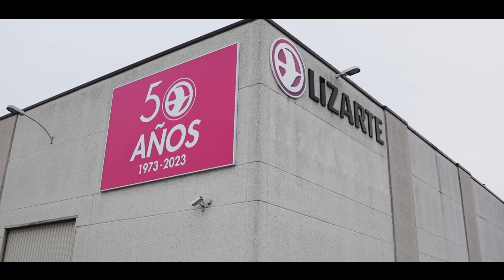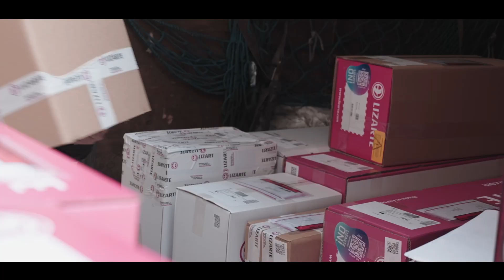VIDEO CORPORATIVO LIZARTE 2023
Vídeo corporativo de Lizarte en 2023, año de su 50 aniversario.